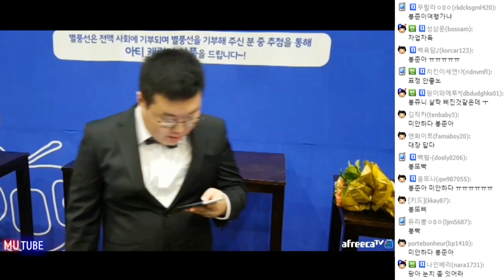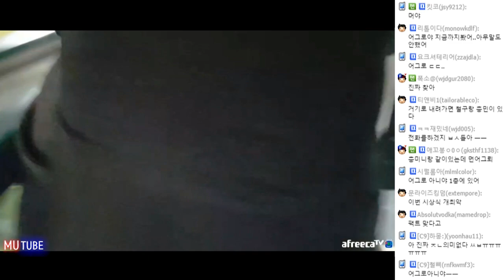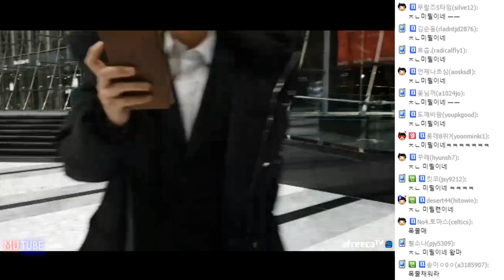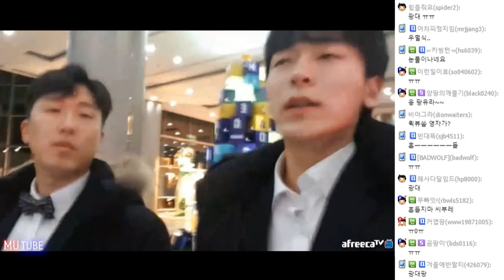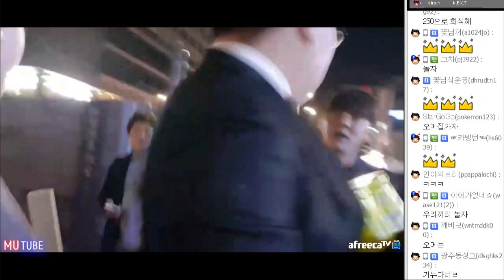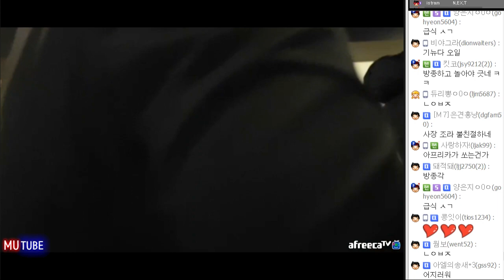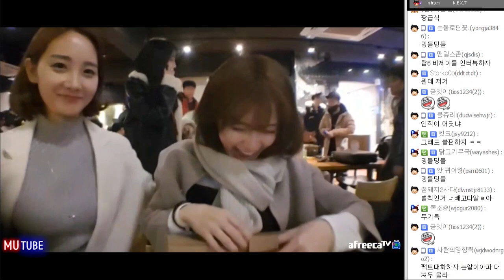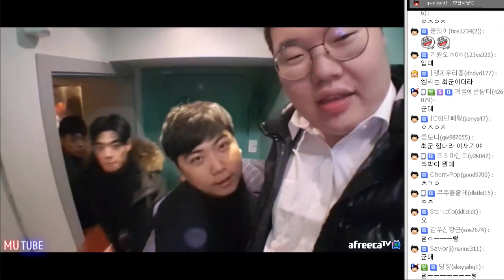2016아프리카TV 대상 직후의 모습+ BJ인터뷰 (16.12.15 #2) *출연부분만 편집*